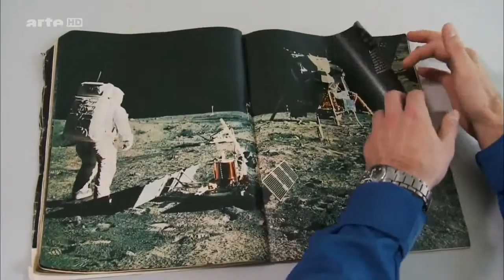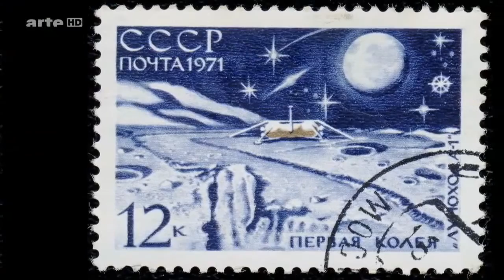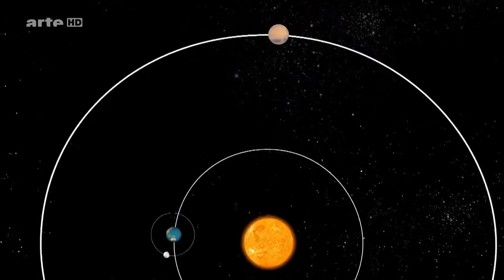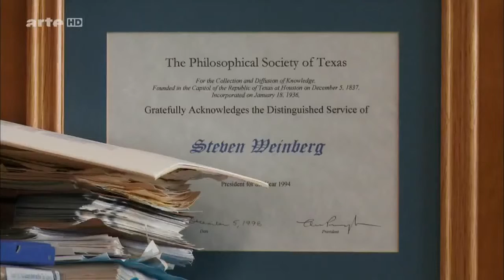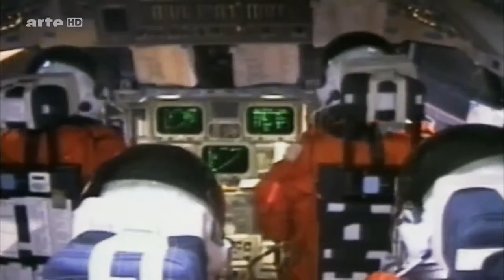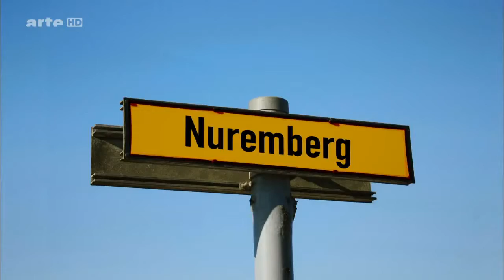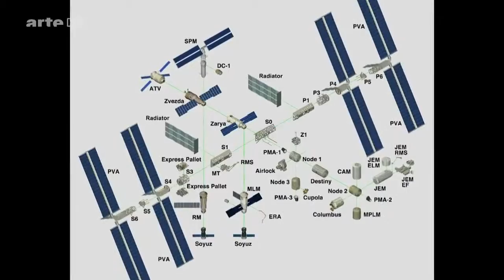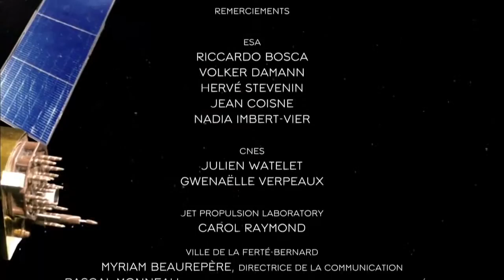(NEU) Kein Mensch mehr im All - Doku 2014 in HD | Dokumentation | Reportage